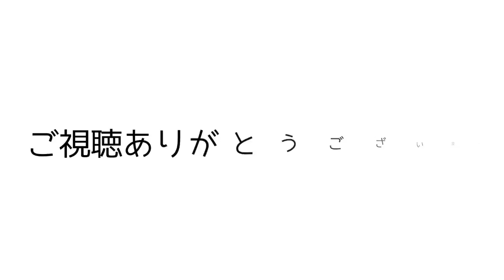【ゼルダの伝説BOTW】#59 白髪のライネル3連続！敵のねぐらも込みでバトル回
ゼルダ始めた当初と比べるとバトル面での上達を感じました＾＾
より精進しますw

編集元となっているライブ配信は「Showroom」で行なっています。
※過去のライブ配信は見れないタイプです。スマホアプリやPCサイトからご覧ください。

ゼルダの伝説ブレスオブザワイルド　再生リスト